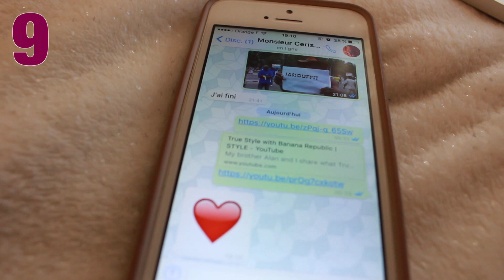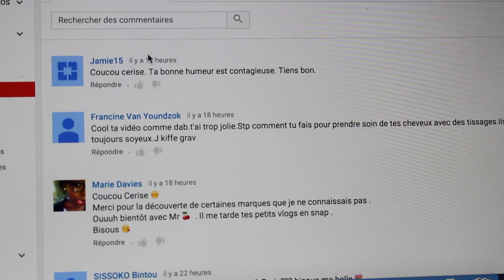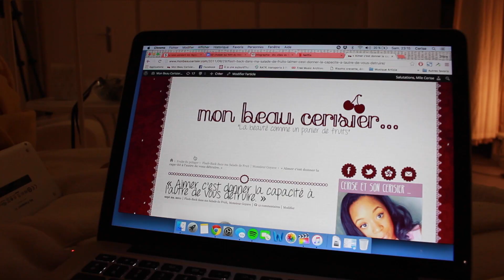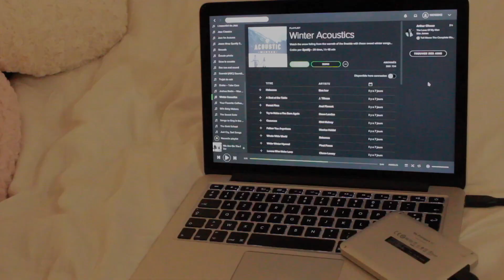50 CHOSES QUI ME FONT DU BIEN || CeriseDaily 🍒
Par les temps qui courent, on a besoin de se souvenir des choses qui nous donnent le sourire ! En voici 50 pour vous ! Et vous, qu'est-ce qui vous fait du bien? Bisous, Cerise ?

❤ Suis-moi sur Snapchat : CeriseDaily

Et sinon...
❤ Je porte des extensions indiennes mais je ne peux malheureusement pas vous donner l'adresse d'une boutique car ma tante me les offre depuis l'Inde où elle habite.
❤ Je n'ai pas de coiffeur puisque c'est ma mère qui me coiffe depuis que je suis enfant !